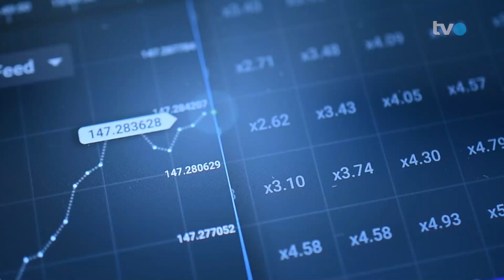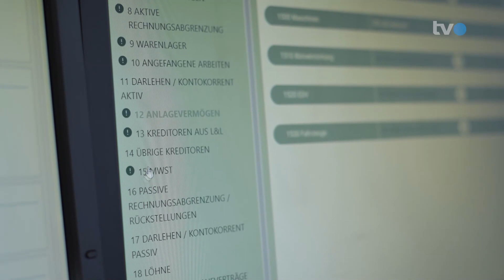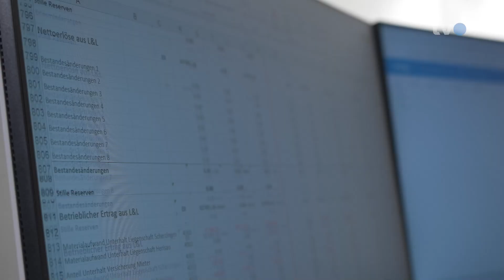Geld Spezial KMU | TVO | Betriebliches Gesundheitsmanagement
Ausstrahlung vom 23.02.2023 auf TVO.

Das betriebliche Gesundheitsmanagement hat stark an Bedeutung gewonnen und bringt auch Vorteile auf dem Arbeitsmarkt. Wie ein gutes Gesundheitsmanagement gelingt, erklärt Marc Schwarber von Helvetia Rheintal in der Sendung Geld Spezial KMU auf TVO.